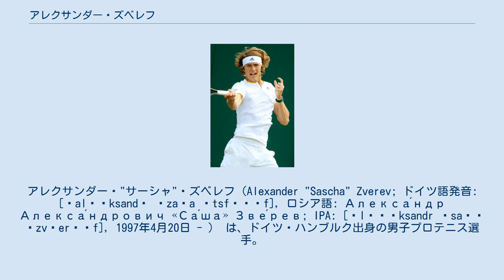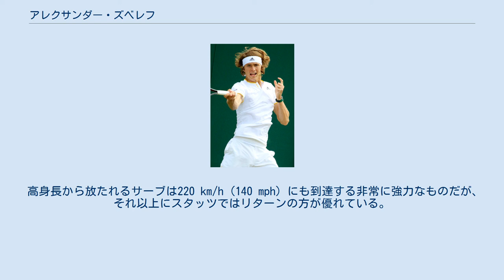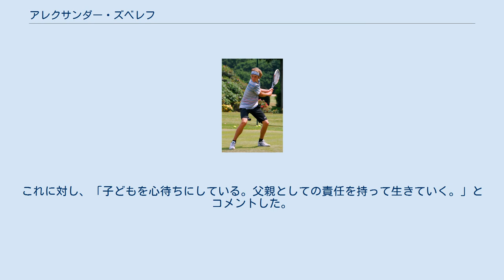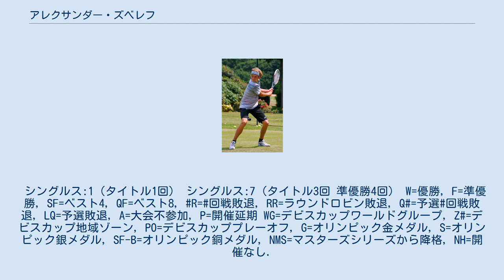アレクサンダー・ズベレフ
アレクサンダー・"サーシャ"・ズベレフ（Alexander "Sascha" Zverev; ドイツ語発音: [ˌalɛˈksandɐ ˈzaʃa ˈtsfɛʁɛf], ロシア語: Алекса́ндр Алекса́ндрович «Са́ша» Зве́рев; IPA: [ɐlʲɪˈksandr ˈsaʂə ˈzvʲerʲɪf], 1997年4月20日 - ） は、ドイツ・ハンブルク出身の男子プロテニス選手。
身長198cm。
ATPツアーでシングルス15勝、ダブルス2勝をあげている。
ATPファイナルズ優勝1回。
ATPマスターズ1000で4勝。
 父親はロシア出身の元テニス選手、アレクサンダー・ズベレフ・シニアである。
また10歳年上の兄のミーシャ・ズベレフもプロテニス選手である。
兄のミーシャとはツアーでダブルスを組んで、優勝がある他、男子国別対抗戦デビスカップのダブルスにも兄弟で出場がある。
また兄のミーシャは2017年全豪オープン男子シングルスでベスト8進出がある。
 ジュニア時代 2013年全仏オープンの男子ジュニアシングルスで決勝に進出、クリスチャン・ガリンに敗れ、準優勝。
2014年全豪オープンの男子ジュニアシングルスで決勝に進出し、ステファン・コズロフを破り、優勝した。
 7月のブラウンシュヴァイクでのチャレンジャー大会でポール＝アンリ・マチューを破り優勝。
同月のドイツ国際オープンにワイルドカードで出場すると、1回戦でロビン・ハーセを、2回戦で第5シードのミハイル・ユージニーを、3回戦で第11シードのサンティアゴ・ヒラルドを、準々決勝で同じドイツのトビアス・カムケを破り、ツアー初の準決勝進出。
準決勝で第1シードのダビド・フェレールに0-6, 1-6で敗れた。
年間最終ランキングは136位。
 3月のマイアミ・オープンで予選を通過し、マスターズ初出場を果たすと、1回戦でサム・グロスを破り、2回戦進出を果たす。
5月のBMWオープンダブルスで兄のミーシャ・ズベレフと組み、ツアー初の決勝進出を果たす。
決勝でペヤ/ソアレス組に敗れ準優勝。
2週後のハイルブロンでのチャレンジャー大会で優勝し、世界ランキングトップ100入りを果たす。
ウィンブルドン選手権でグランドスラム初出場を果たすと、1回戦でティムラズ・ガバシュビリを6-3, 1-6, 6-3, 3-6, 9-7で勝利し、グランドスラム初勝利をあげる。
2回戦でデニス・クドラに敗れた。
7月のスウェーデン・オープンでツアー2度目の準決勝進出を果たす。
年間最終83位となり、ATP Newcomer of the Yearを受賞した。
 年初のホップマン・カップにザビーネ・リシツキと組んで出場。
フランス戦で2勝を挙げる。
2月の南フランス・オープンで2回戦で第2シードマリン・チリッチを破るなど、ツアー3度目の準決勝進出。
準決勝で審判への暴言により、コードバイオレーションを取られた。
またダブルスでは兄ミーシャと組んでツアー2度目の準優勝。
 3月のデビスカップ対チェコ戦でデビスカップドイツ代表デビューを果たした。
翌週のBNPパリバ・オープンではイワン・ドディグ、グリゴール・ディミトロフ、ジル・シモンを破り、マスターズ初の4回戦進出。
4回戦ではラファエル・ナダルをマッチポイントまで追い込むも、7-6(8), 0-6, 5-7で敗れた。
全仏直前のニース・オープンでは準々決勝でジル・シモンに6-3, 6-7(6), 7-6(1)で破ると、準決勝でジョアン・ソウザを6-4, 4-6, 6-2で破り、自身初のATPツアーで決勝に進出。
決勝ではドミニク・ティームに4-6, 6-3, 0-6で敗れ初優勝はならなかった。
全仏オープンでは3回戦まで進出するがドミニク・ティームに敗れた。
ゲリー・ウェバー・オープンでは準決勝でロジャー・フェデラーを破り、決勝に進出。
決勝では同胞の先輩のフロリアン・マイヤーに2-6, 7-5, 3-6で敗れ、初優勝はならなかった。
ウィンブルドンでは初めてシードとなり、第24シードで出場。
雨天や日没によるサスペンデッドを経ながら、3回戦に進出。
3回戦で世界ランク9位のトマーシュ・ベルディヒに3-6, 4-6, 6-4, 1-6で敗れた。
9月のサンクトペテルブルク・オープンで...